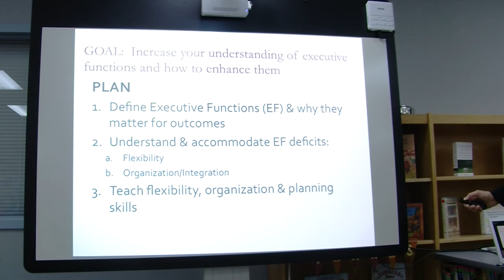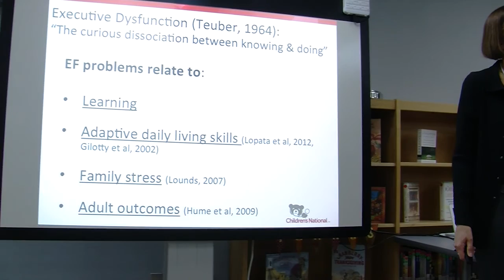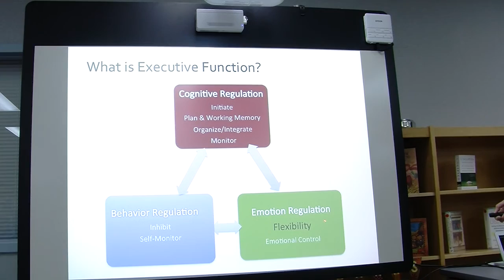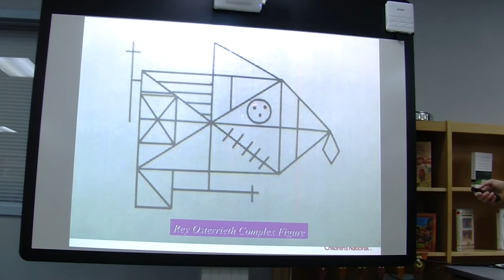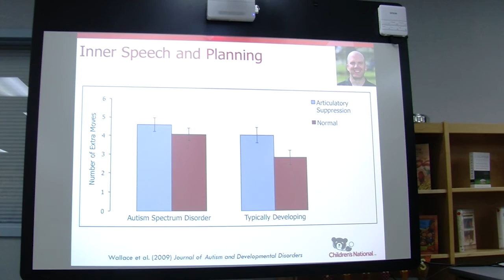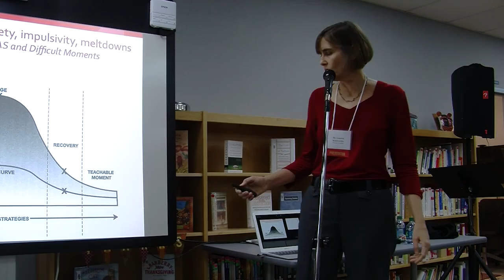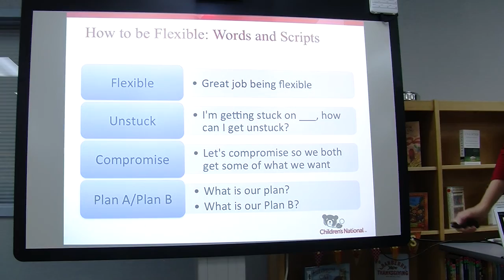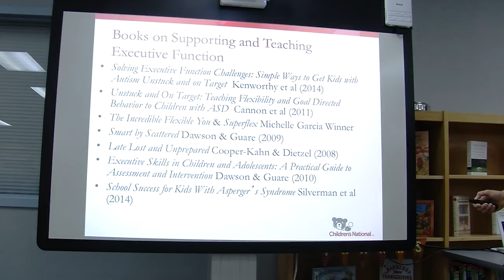Executive Function and Resilience: Intervening to Foster New Skills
Dr. Lauren Kenworthy presents on "Executive Function and Resilience: Intervening to Foster New Skills"

Dr. Kenworthy is the Director, Center for Autism Spectrum Disorders, Children's National Medical Center; and an Associate Professor of Psychiatry and Behavioral Sciences Neurology at George Washington University School of Medicine.

In this presentation she discusses the following topics:
"When a child struggles with executive dysfunction, it can be difficult to distinguish "I can" from "I won't." A national expert on executive functioning, Dr. Kenworthy is co-creator of the Behavioral Rating Inventory of Executive Function (used in more 850 research studies) and author of the highly-sought, school-based intervention program, Unstuck and on Target. In this workshop, she will present tips for identifying behaviors that stem from executive dysfunction, and provide a framework for intervening, accommodating and teaching new skills."